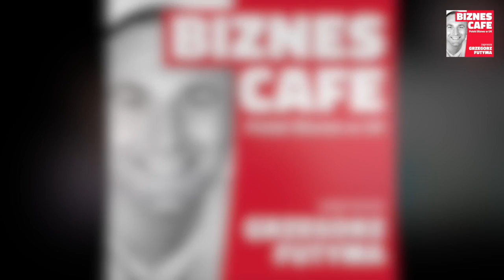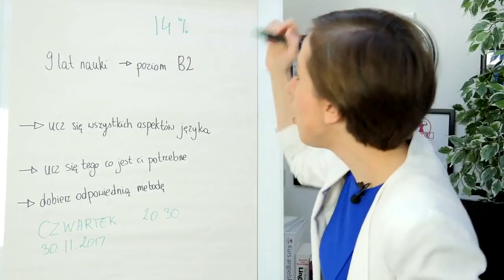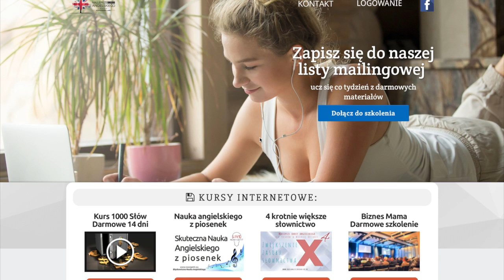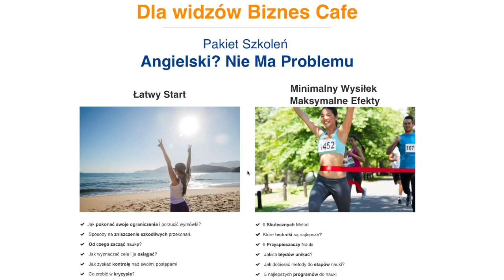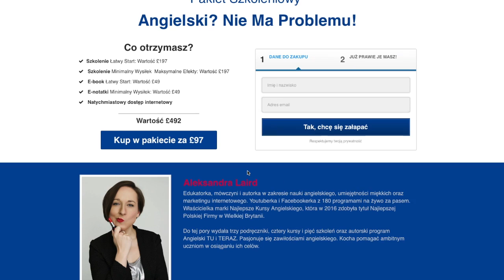Nauka angielskiego online może być zabawą - Aleksandra Laird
Nauka języka angielskiego jest ciągle dla wielu sporym wyzwaniem. Powodów może być wiele. Jednym z nich jest na pewno brak motywacji do nauki setek, a nawet tysięcy nowych słówek, wyrażeń oraz przyswojenia zasad gramatyki. Sami anglicy często mówią, że jedną rzecz można opisać na dziesiątki różnych sposobów używając dziesiątki różnych słów. Dla wielu to jest przerażające!

Pierwszy podręcznik do nauki języka angielskiego z jakiego korzystałem jeszcze w szkole podstawowej nosił tytuł “ENGLISH IS FUN”. Niestety korzystając z tego zasobu jakoś nigdy nie odczuwałem tejże obiecywanej na okładce radości.

Z czasem podręczniki uzupełnione zostały o kasety audio, video później płyty CD oraz DVD, aż kursy językowe zagościły w internecie jako interaktywne narzędzia do szybszego przyswojenia umiejętności posługiwania się językiem obcym.

Ale czy dzięki temu nauka języka stała się w jakikolwiek sposób łatwiejsza i przyjemniejsza? Jak najszybciej nauczyć się języka bez męczącego wkuwania słówek i reguł gramatycznych? Czy nauka angielskiego może stać się zabawą?

Na te tematy porozmawiam dziś z moim gościem na którego przypadkowo wpadłem kiedyś na facebooku. Pochodząca z małego przysiółka zwanego Wytrzyszczonie w okolicach Żywca przyznaje że nienawidziła szkoły i nikt by się nie spodziewał, że w życiu obierze drogę nauczyciela języka angielskiego. I to nie takiego stereotypowego w szkole podstawowej ale nowoczesnego, multimedialnego oraz interaktywnego docierającego do tysięcy studentów prawie wyłącznie przez platformę Facebooka. Jej profil liczy dziś ponad 10 tysięcy fanów i rozwija się z bardzo dynamicznie.

Aleksandra Laird z domu Kapuścińska zaczynała swoją przygodę w UK jak wielu innych - od pracy w hotelu. Anglia nie pociągała jej wtedy tak bardzo jak pewien Anglik z gitarą, który zawrócił jej w głowie na tyle, że po kilku latach studiowania filologii angielskiej założyła z nim rodzinę w Gloucester. Tam też zaczęła swoją przygodę z kursami angielskiego dla ambitnych Polaków, która po jakiś czasie rozwinęła się do pokaźnych rozmiarów biznes. Aleksandra wydaje podręczniki z nagraniami audio, kursy internetowe, organizuje akcje charytatywne, nagrywa profesjonalne teledyski disco polo, inspiruje Polaków w Anglii do wyjścia z domu i nauki języka angielskiego.

Ale czy zaprosiłem ją do Biznes Cafe tylko dlatego, że odnosi wielkie sukcesy? Otóż nie. W tym roku postanowiłem że nagrywam rozmowy tylko z osobami które są dla mnie interesujące i autentyczne.

To co mnie w Aleksandrze najbardziej ekscytuje to bardzo duży dystans do siebie, autentyczność i pozytywne nastawienie do działania.

Po raz pierwszy zdecydowałem się na nagranie rozmowy późnym wieczorem i zobacz sam jak wyszło. Jest pewien urok w rozmowach wieczorami ale jest też tego ujemna strona - plącze mi się język. ;)